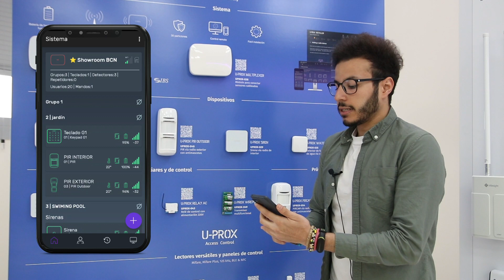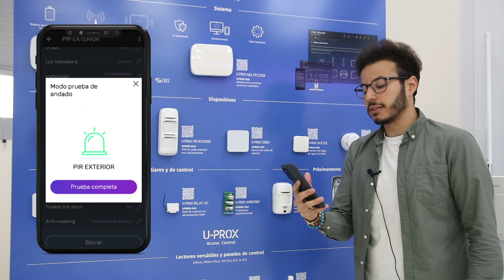Prueba de paseo de los sensores y detectores de U-PROX | By Demes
En este vídeo, Achraf B. muestra como realizar una prueba de paseo de manera rápida y eficaz de los dispositivos de U-PROX con la aplicación U-Prox Installer.

En nuestra página web disponemos del extenso catálogo de productos U-PROX

Sobre nosotros